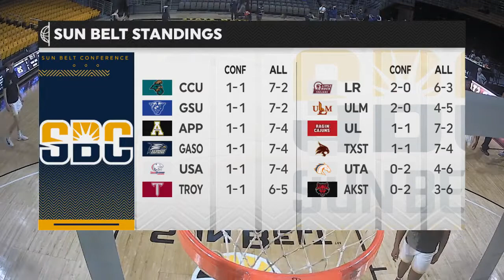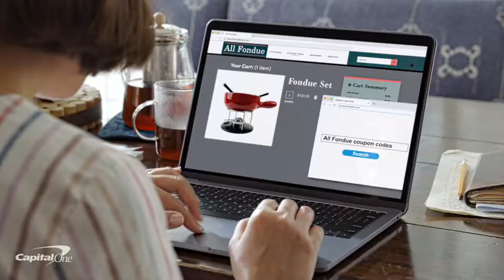2020-21 Basketball - Georgia Southern at Appalachian State (Game 1)